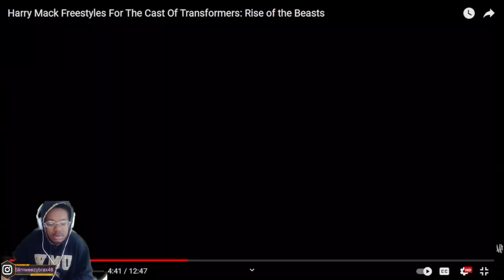Harry Mack Freestyles For The Cast Of Transformers: Rise of the Beasts (REACTION!!)